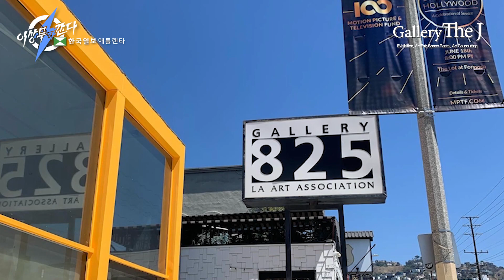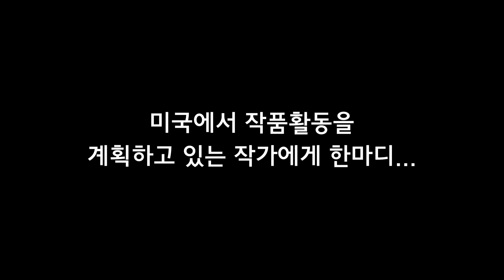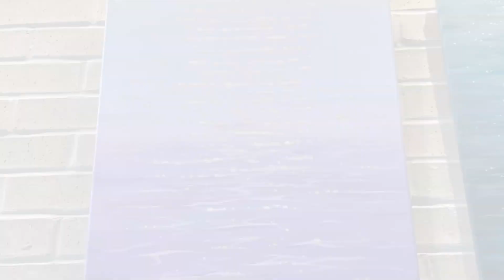설유정 작가 전시회(feat. 아틀란타 The Jamie Art Space)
8020 McGinnis Ferry rd. Suwanee GA 30024

이상무 :
address: 320 Maltbie Industrial Drive Lawrenceville GA 30046